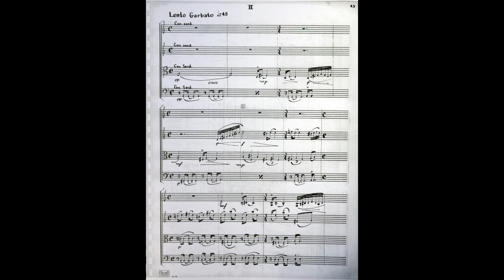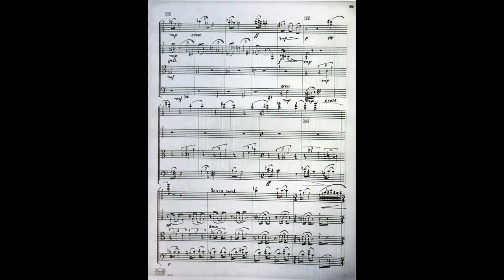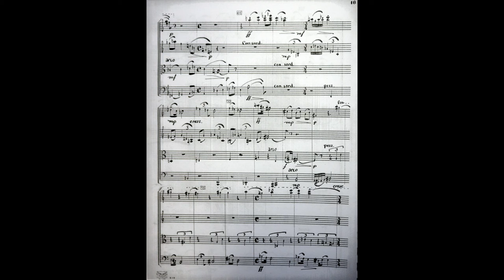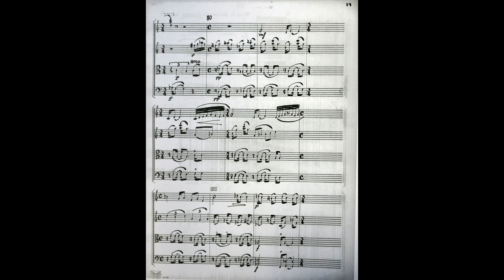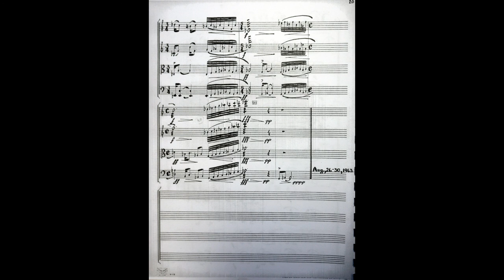Hormoz Farhat String Quartet No 2 ( 2nd Mov.) هرمز فرهت - کوارتت زهی شماره ۲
String Quartet No 2 ( 2nd Movement) by the Persian composer Hormoz Farhat    بخش دوم از کوارتت زهی شماره دو - ساخته هرمز فرهت - آهنگساز ایرانی